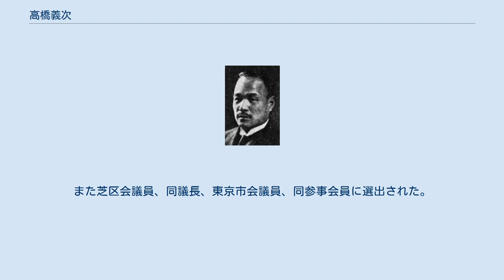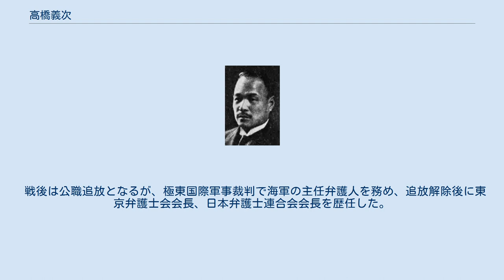高橋義次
高橋義次 高橋 義次（たかはし よしつぐ、1882年（明治15年）8月23日 - 1969年（昭和44年）2月2日）は、日本の衆議院議員（立憲民政党）。
弁護士。
 宮城県栗原郡畑岡村（現在の栗原市）出身。
1904年（明治37年）に宮城県師範学校を卒業した後、5年間小学校訓導を務めていたが、日本大学英法科に入学し、1915年（大正4年）に卒業した。
1917年（大正6年）に弁護士試験に合格して事務所を開き、東京弁護士会常議員、日本弁護士協会理事を務めた。
また芝区会議員、同議長、東京市会議員、同参事会員に選出された。
 1932年（昭和7年）、第18回衆議院議員総選挙に出馬し、当選。
1934年（昭和9年）、第2次東京市会疑獄（瓦斯疑獄）により東京地方裁判所で懲役4ヵ月・追徴金1500円の判決を受けたが、翌年の控訴審で無罪判決を受けた。
その後、第20回衆議院議員総選挙で再選を果たした。
1942年（昭和17年）の第21回衆議院議員総選挙では大政翼賛会の推薦を受けたが落選した。
 戦後は公職追放となるが、極東国際軍事裁判で海軍の主任弁護人を務め、追放解除後に東京弁護士会会長、日本弁護士連合会会長を歴任した。